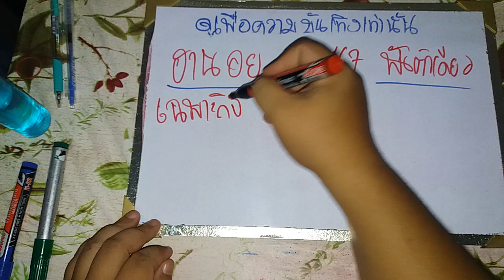ฮานอยวันนี้ 06/08/67 แนวทางฮานอยวันนี้ สูตรฮานอยวันนี้ ฮานอยปกติ ฮานอยพิเศษ ฮานอยVIP ดูเพือบันเทิงนะ